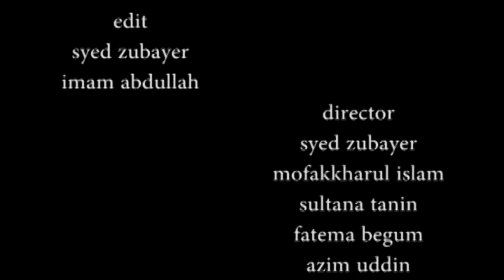Chatak ll Short Film 2016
Class work__MTFS, DU